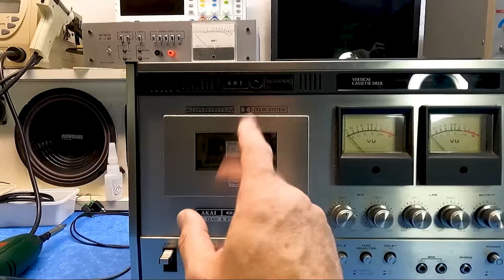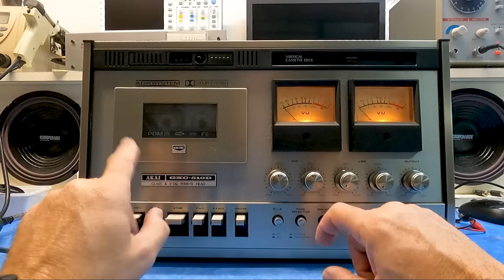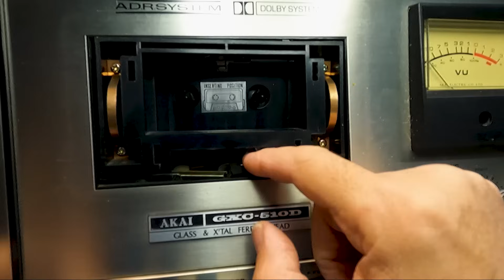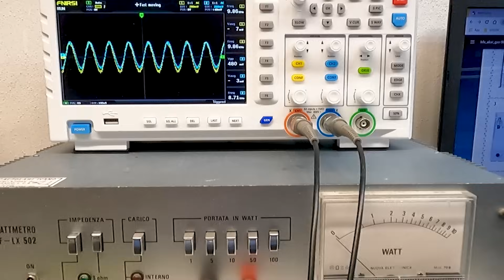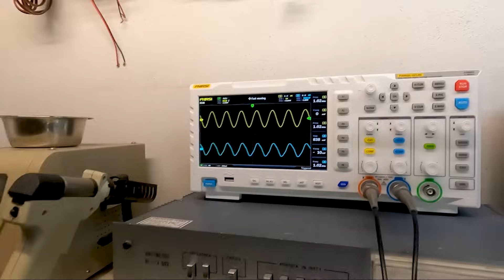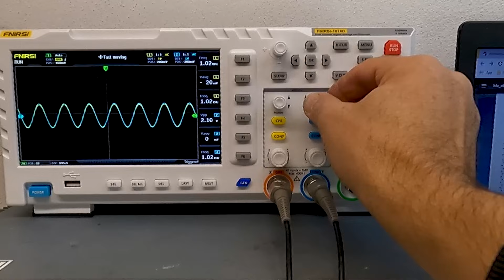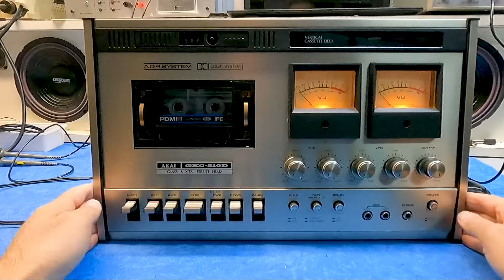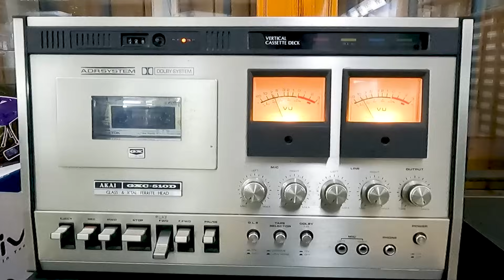Gxc-510D un vero vintage!! come piacciono a mè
In questo episodio do una revisionata a questa bella piastra akai, degli
anni 70 , nonostante l'età è ancora in forma smagliante !!

..LINK UTILI..

..MODULO PER INVIO DI UN OGGETTO DA RIPARARE..

..CONTATTI..
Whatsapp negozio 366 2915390